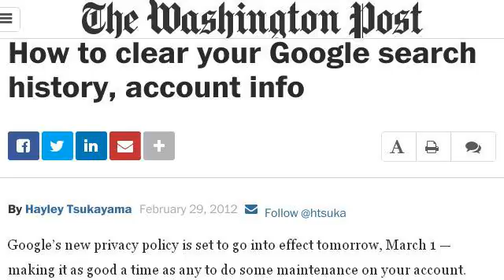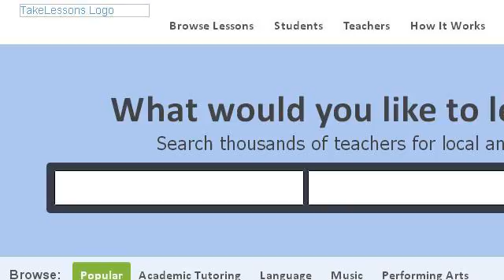How-To Find A Secluded Beach